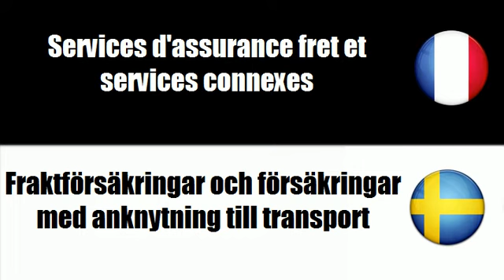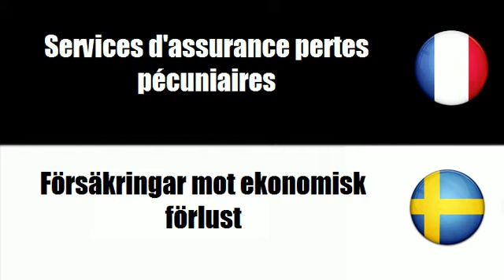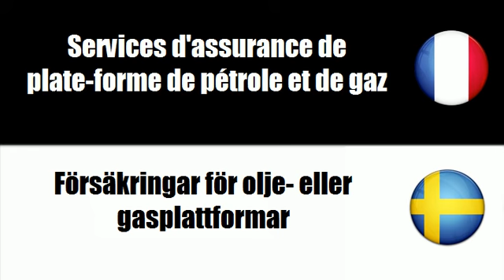TRADUCTION = SUEDOIS = FRANCAIS = Försäkringar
frenchwithvincent TRADUCTION = SUEDOIS = FRANCAIS = Försäkringar